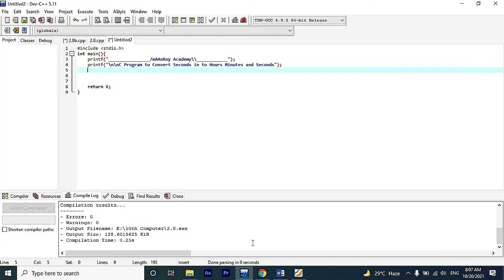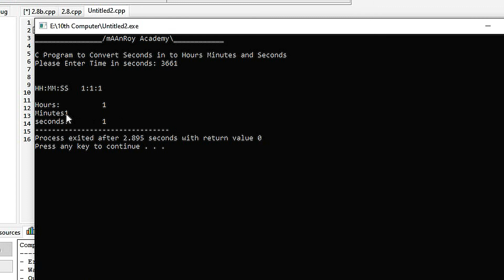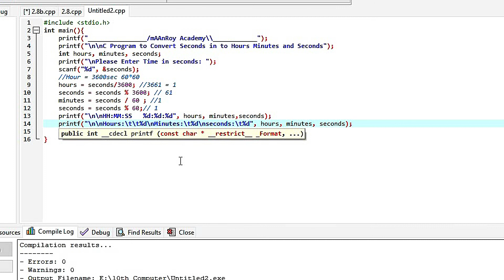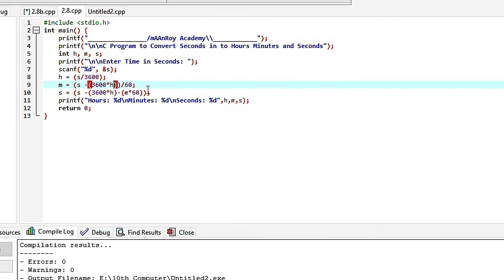2.8 computer C program that takes seconds as input and calculates equivalent number of hours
activity 2.8 class 10 computer science
C program that takes seconds as input and calculates equivalent number of hours minutes and seconds
ایک پروگرام لکھیں جو سیکنڈ ان پٹ لے اور ان کے برابر گھنٹے، منٹس اور سیکنڈز شمار کرے
How to Convert Hours, Minutes and Seconds
C program to convert seconds into hours, minutes and seconds

_________________/mAAnRoy Academy\_________________
Welcome to mAAnRoy Academy.
we are providing online lectures of different classes.

__________________/Computer 10th Unit 2\________________

12. use of scanf ()

__________________/Computer 10th Unit 3\________________

__________________/Computer 10th Unit 4\________________